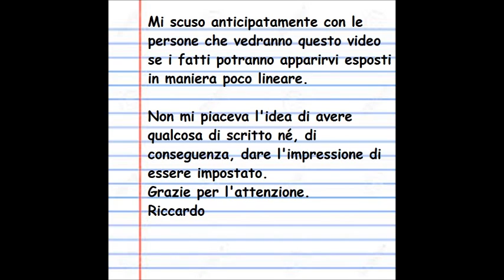CONDIZIONI PER UN VIAGGIATORE CON DISABILITA' IN ITALIA DisabilAndo PILOT 0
ATTIVATE I SOTTOTITOLI SE SIETE AMICI SORDI ^_^
(NON quelli automatici però!)

Dia dhuit a tutti!
Questo video informativo mi è stato richiesto da Creamynale (qui il suo canale ), e parla delle condizioni di viaggio in treno più o meno buone che deve affrontare una persona disabile italiana. Auspico che ognuno di voi utilizzi lo spazio commenti in maniera educata, in caso contrario mi arrogherò il diritto di rispondervi pubblicamente.
CONDIVIDETE IL VIDEO,E' MOLTO IMPORTANTE!!!

NUMERO VERDE NAZIONALE SALA BLU 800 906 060

ΞΞΞ
CONTATTI / CONTACTS:♢  Tsu @irishman90